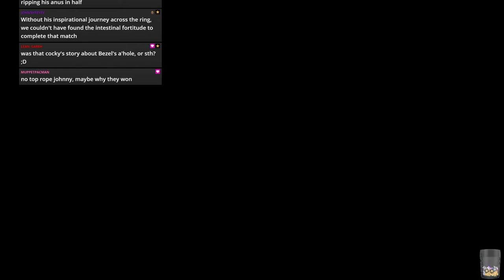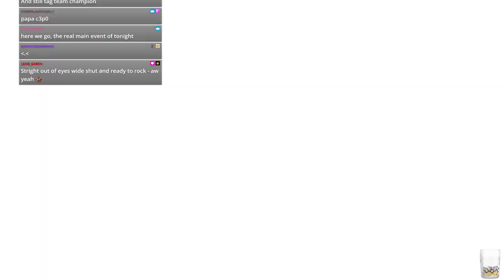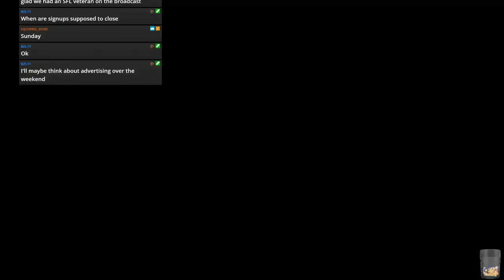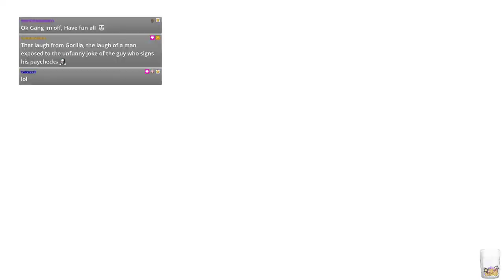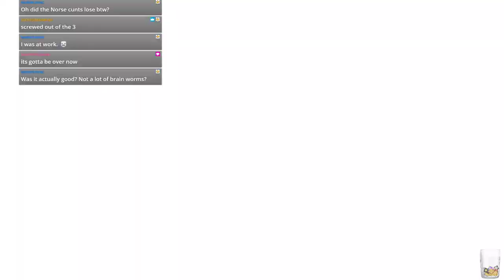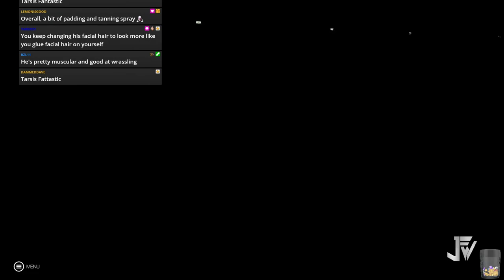WWE 2k19 - JFW Efed - DEATHZONE - Episode 7